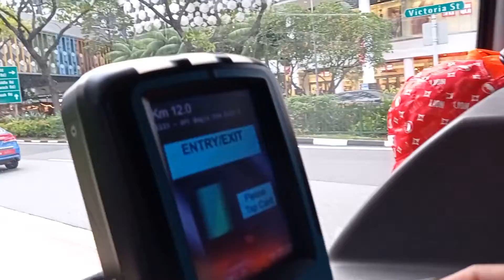Bugis Street - Bus to Marina Bay